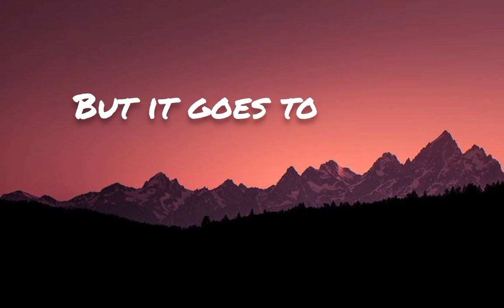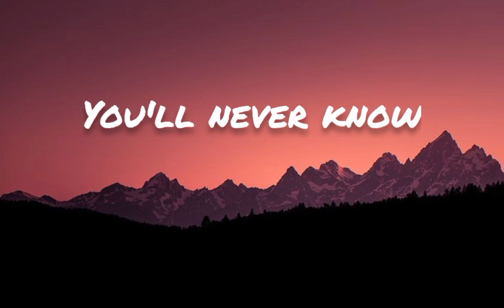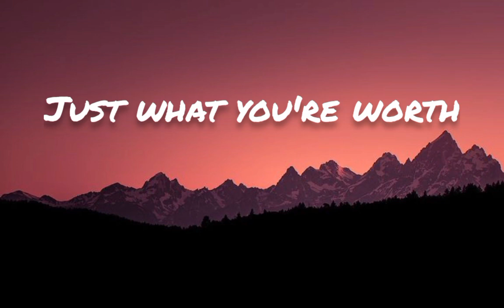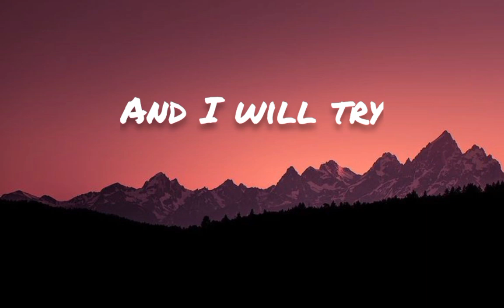Fix You | Coldplay | Lyrics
Hey welcome to another music video (Fix You) by Coldplay with my special edit [lyrics]
If you like this video, give me energy by liking the video, and if you enjoy this type of songs, be sure to subscribe to the channel so you don't miss the next videos.